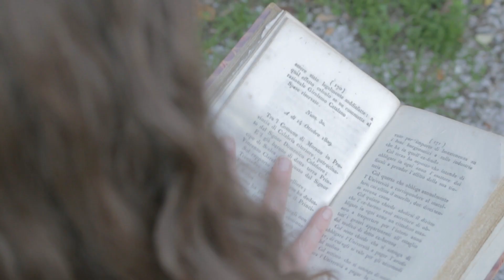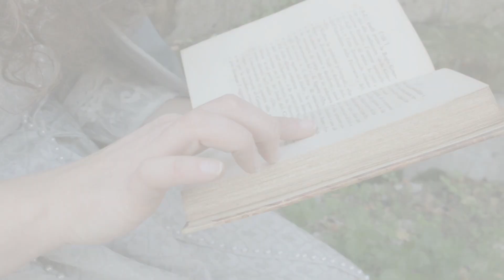Trailer Storie di Inverno - Fiabe nel Castello - 9 e 10 Gennaio 2016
L'Associazione Culturale Ricreativa Pro Lauro alla seconda edizione di "Storie di Inverno".
Visita guidata notturna nel Castello Lancellotti, il 9 e 10 Gennaio 2016, alla scoperta di una magia che farà rivivere agli spettatori le antiche fiabe...
... Ascolterete la storia di un Principe perduto, vedrete il triste epilogo di una folle ossessione, infrangerete la maledizione di un amore semplice e sincero… camminerete tra eteree figure e oscuri presagi, ammirerete la Danza e udirete la Musica ritornare in vita davanti ai vostri occhi … e infine … saprete risolvere il Mistero di questo Castello Fatato? ...
 Vi aspettiamo, a Lauro, nel Castello Fatato!